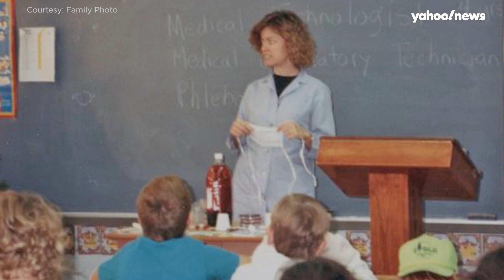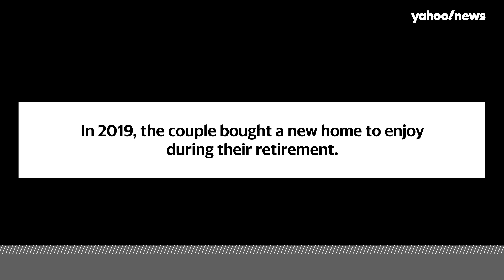Remembering Kathy Ann Weldon, a medical technologist stricken by COVID-19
Kathy Ann Weldon, 63, of Salem, Mo., died on Jan. 24, 2021, after becoming ill with COVID-19. Weldon was a medical technologist who worked in small-town hospital labs for nearly 30 years. Most recently, Weldon worked at Salem Memorial District Hospital, where she was the laboratory department director. She had just retired in 2019.

Her husband says “she was a very dedicated employee” who loved helping those she managed.